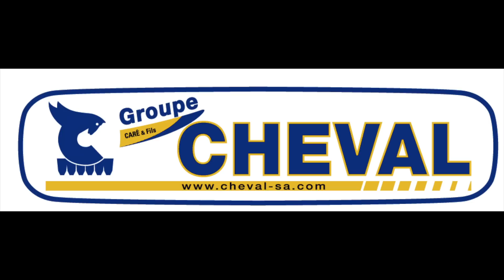CHEVAL EQUIPMENT - Chariot de coupe PC & FT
Bonjour à toutes et à tous, voici la vidéo de notre Chariot de coupe by CHEVAL EQUIPMENT en action derrière une New Holland CR9070